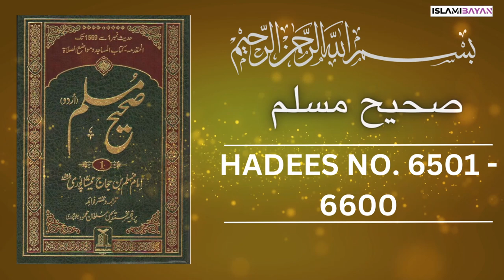Sahih Muslim Hadees no 6500 to 6600 | صحيح مسلم Hadees in Urdu